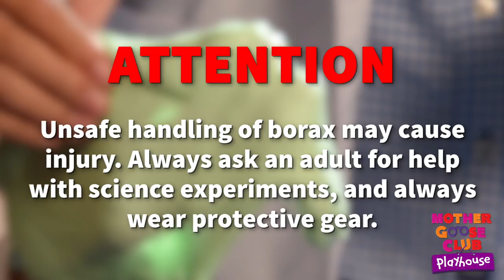Teddy Bear Teddy Bear | Learn Nursery Rhymes with Mother Goose Club Playhouse | Songs for Children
Rhyme With Us! Sing along with the Mother Goose Club as we sing, dance and play to your favorite Nursery Rhymes! Watch hits like The Wheels on the Bus, The ABC Song and Bingo!

Nursery rhyme fun for the whole family!

Enjoy a complete upload of our new collection of nursery rhymes with Mother Goose Club Playhouse, "Rhyme With Us!"

Rhyme With Us! is also available on our store as a DVD and digital download.

It is a collection of 60 nursery rhyme videos, from fan favorite "The Wheels on the Bus" to "Old MacDonald"!

Also, tune into our Mother Goose Club channel for nursery rhyme videos featuring the six members of the Mother Goose Club gang, including the all-new original song Rockin' Robot!